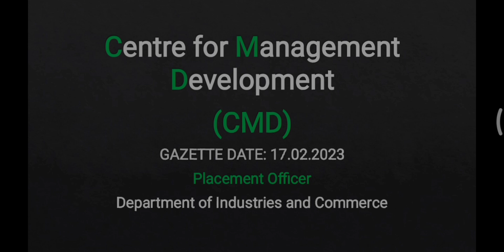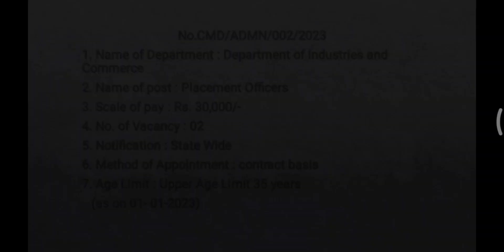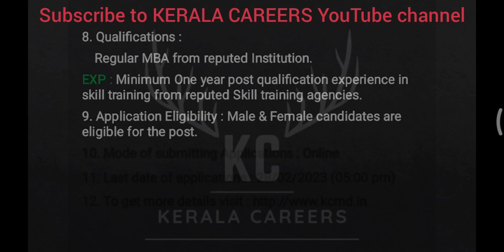Placement Officer for Department of Industries and Commerce in KCMD @KERALACAREERS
Centre for Management Development (CMD) call for a new recruitment notification on Placement Officer for Department of Industries and Commerce.It is a golden opportunity for MBA pass out person.